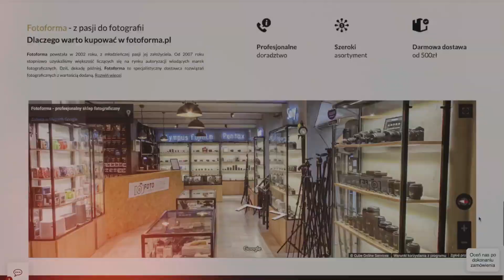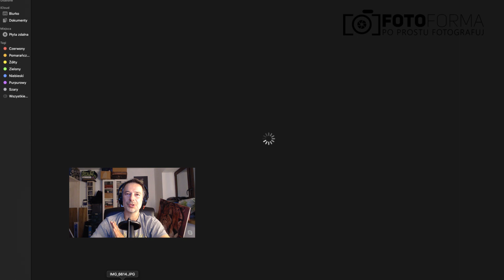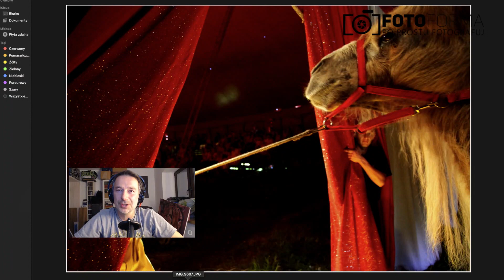Obserwacja świata aparatem fotograficznym - Maks Skrzeczkowski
Rozmawiamy o fotograficznych projektach długoterminowych, pasji do fotografii i miejsc, w których żyjemy. Maks opowiada o:
- swoim pomyśle na streetphoto w rodzinnym Kazimierzu Dolnym
- podróżach i reportażach, które były ich pokłosiem
- Akademii Odkryć Fotograficznych
a także o pasji i dzieleniu się wiedzą.

Maks Skrzeczkowski - magister sztuki, podróżnik, fotograf, wykładowca fotografii na Wydziale Politologii UMCS, koordynator projektu Akademia Odkryć Fotograficznych, twórca projektu Kazimierska Wiosna Fotograficzna, fotoreporter magazynu „Lajf”. Autor ponad 30 wystaw indywidualnych.